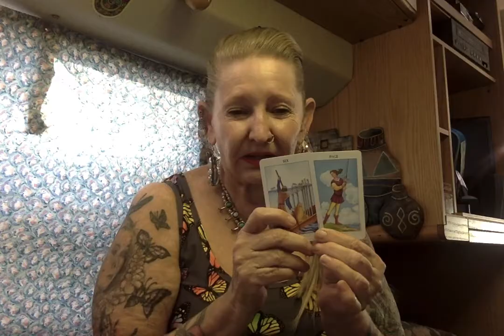Bernie Sanders ------- -Ganga Tarot